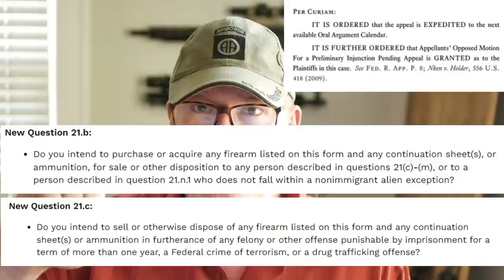NEW Information FPC Pistol Brace Case, may include All of Us! We'll Know June 2nd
We will know by June 2nd if Injunction covers all of us!!!  Way to go FPC!

The unconstitutional idea that the ATF can just make up new laws, is crazy.